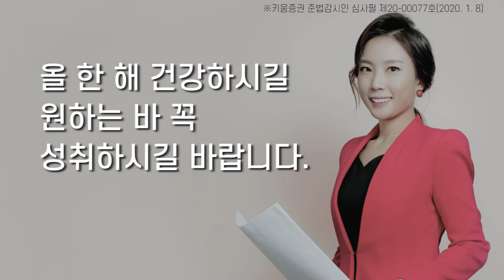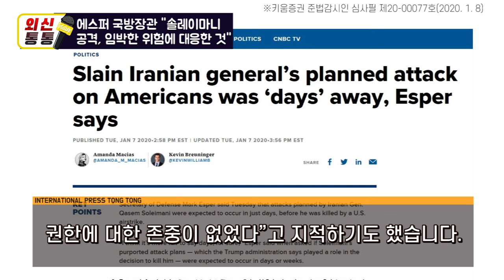[오늘의 외신] 에스퍼 국방장관 “솔레이마니 공격, 임박한 위험에 대응한 것”(외신통통)